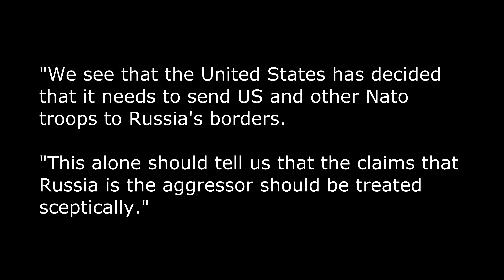Numeric genius strikes again! 🤣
So Diane Abbott backs Russian troops being massed on the borders of the Ukraine and calls NATO the aggressor!